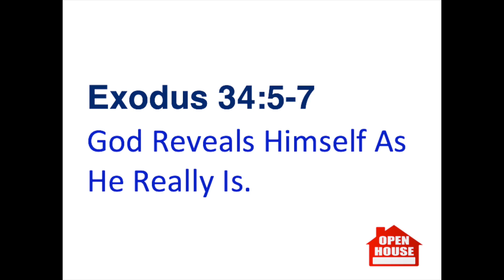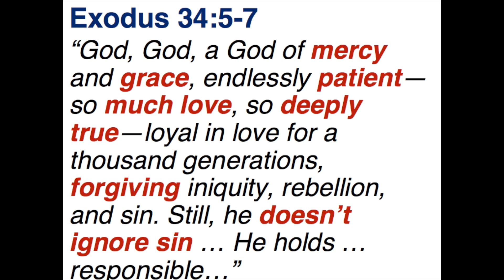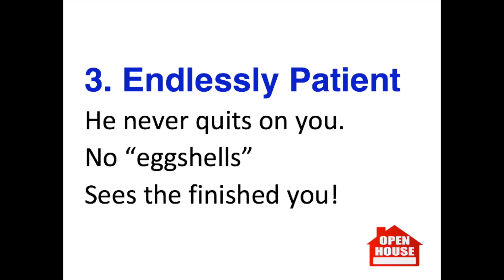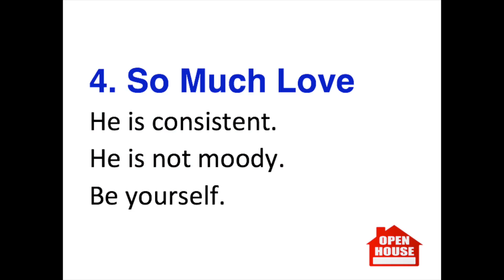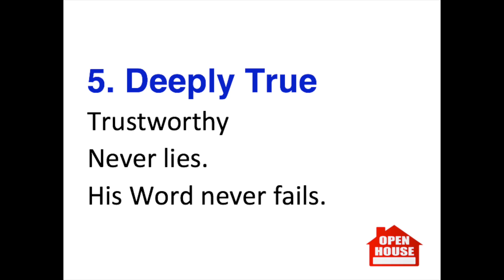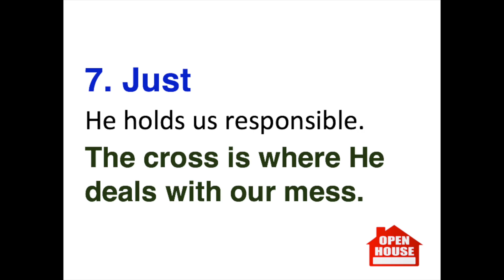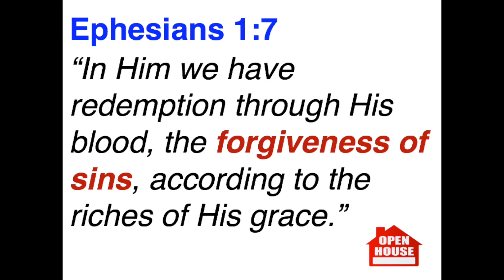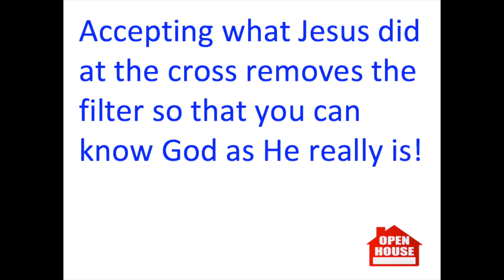Apr 24-16 Open House Series# 1, God The Father (Excerpt)